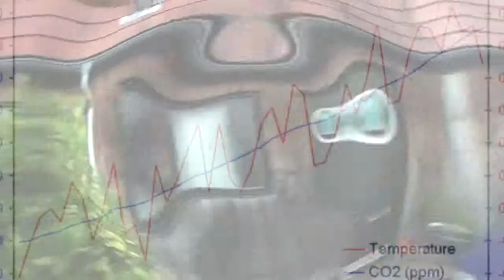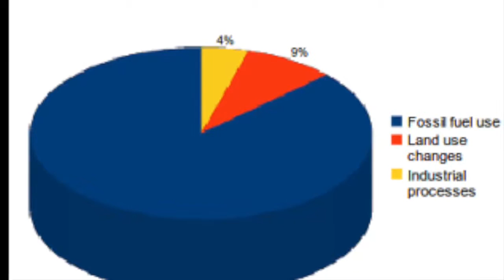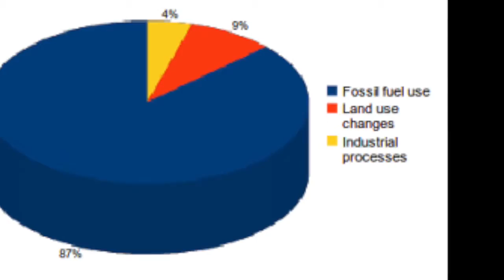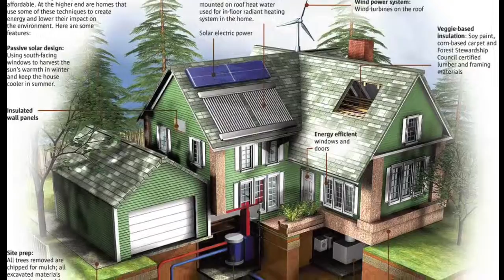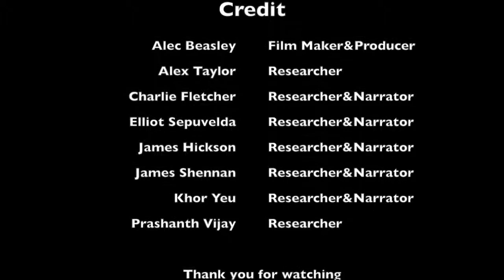St Werburghs Economics Principles Movie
Economics Assignment on 'Potential for Green Technology', 'Benefits of Green Housing' & 'Global Warming'